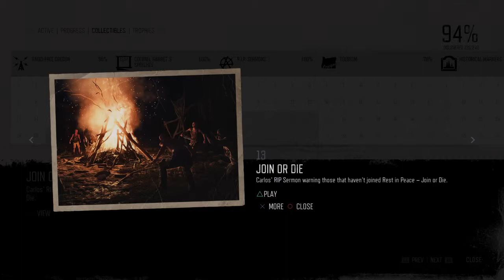Join Or Die - RIP Sermon #13 Location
Days Gone RIP Sermon Collectible 13 Location Guide..